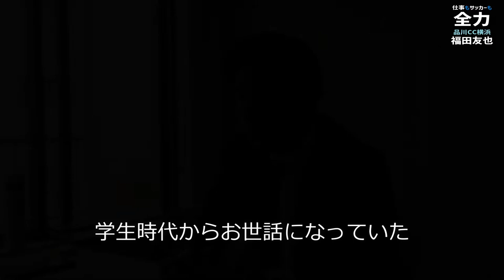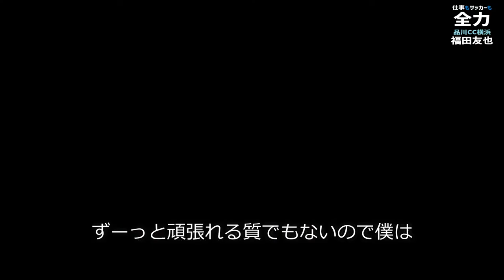【社会人サッカー選手の実像】品川CC横浜 福田友也 「仕事もサッカーも全力」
神奈川県社会人サッカーリーグ1部を戦う品川CC横浜でのプレーも3シーズン目となった福田友也選手。
Jリーグでのプレー経験も持つ福田選手は、都内の企業で働きながら、サッカーに対しても本気で向き合う日々を送っています。

クラブが掲げる「仕事もサッカーも全力」というポリシーの元、どんな思いを以てその道を選び、今を生きているのか。

本音で語ってもらいました。

取材撮影時期：2021年4月